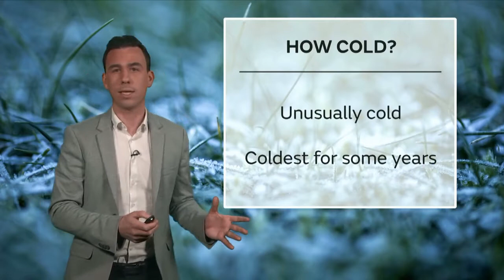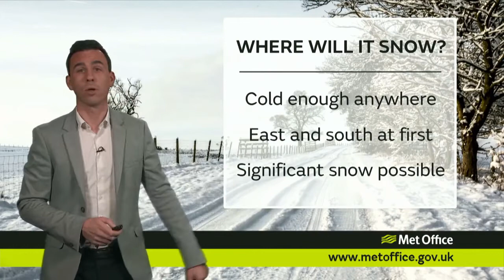Unusually cold weather to grip UK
During the weekend and into the start of next week easterly winds will bring very cold weather to the British Isles.

SOURCE: UK MET OFFICE